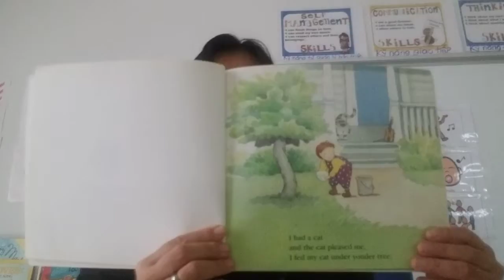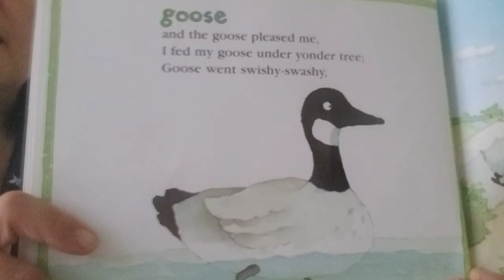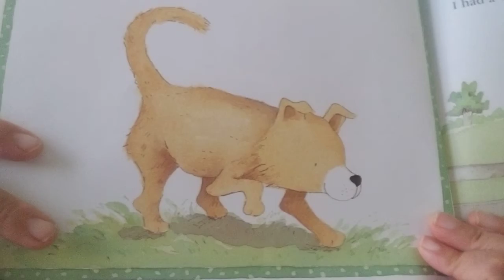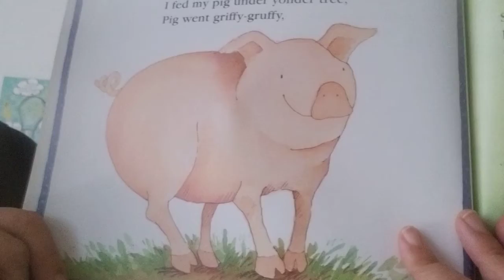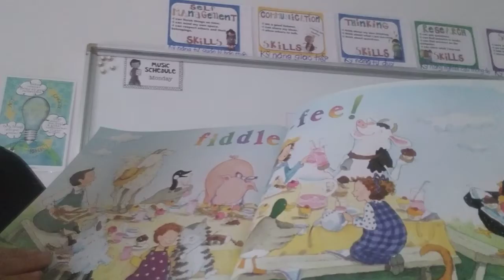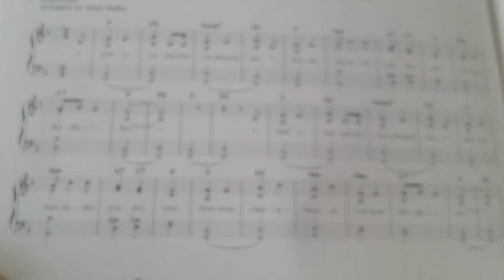February 18, 2020